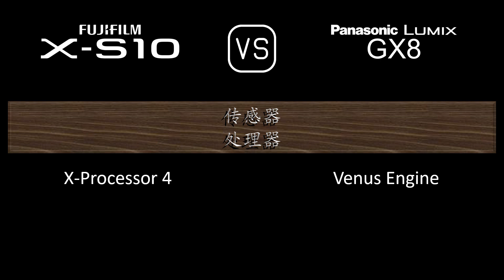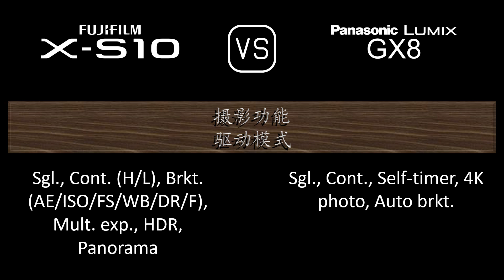Fujifilm X-S10 与 Panasonic Lumix GX8 的规格比较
本视频是 Fujifilm X-S10 与 Panasonic Lumix GX8 的功能概述和规格比较 (comparison of specifications)，希望对您有所启发。感谢您的支持。

00:24 推出
00:32 机身
00:41 传感器
01:05 图片
01:21 光学与对焦
01:50 屏幕
02:10 取景器
02:26 摄影功能
03:27 录像功能
03:43 贮存
03:47 连接性
04:16 物理特性
04:36 杂项